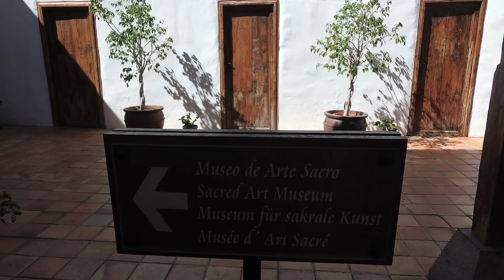Тенерифе 2018. К драконовому дереву и лавовым бассейнам на автобусах.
Тенерифе. Tenerife. Garachiko. Гарачико. Икод де Лос Винос. Наше путешествие продолжается и в этот раз мы едем к драконовому дереву в Икод де Лос Винос и лавовым бассейнам в Гарачико!